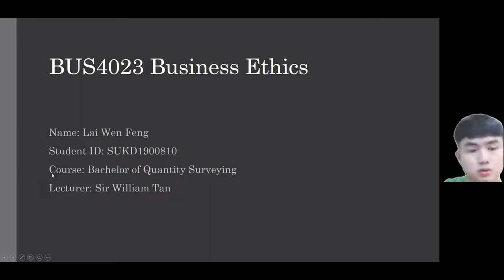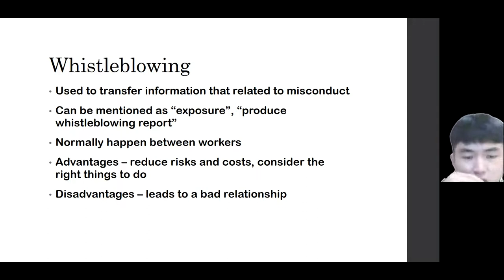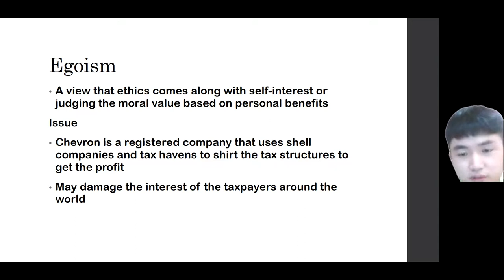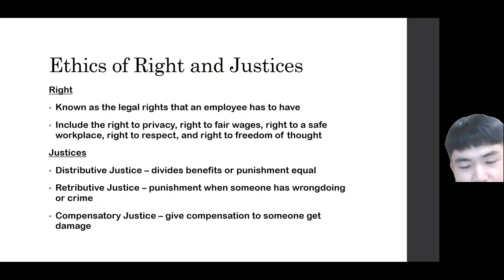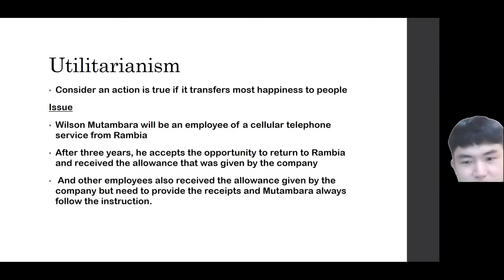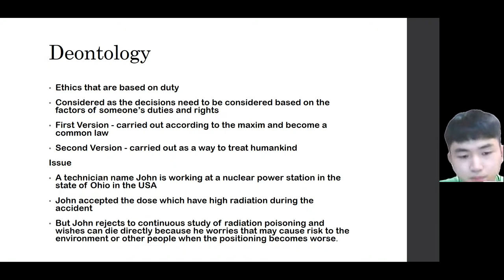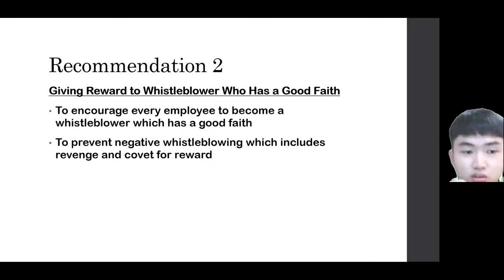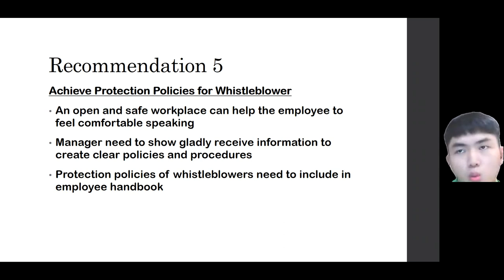BUS4023, Business Ethics Presentation By Lai Wen Feng